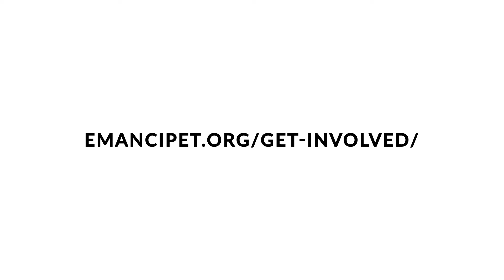What My Pet Means to Me: Emily